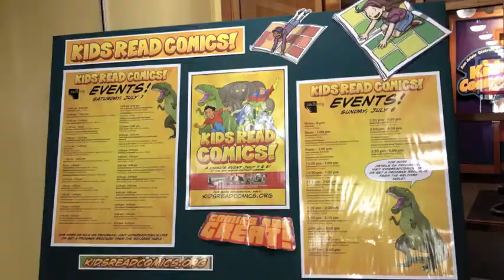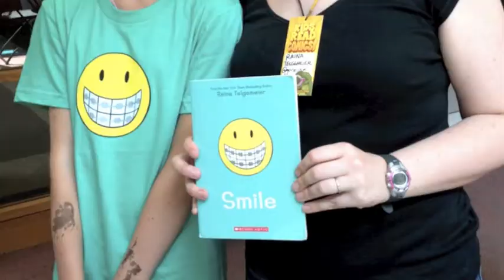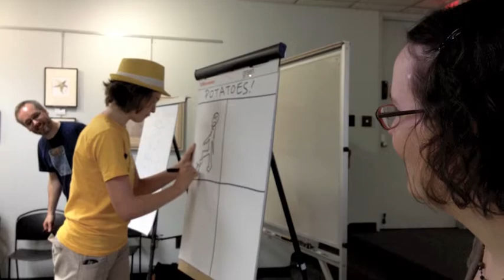Kids Read Comics 2012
Video and photos from the Kids Read Comics festival held at the Ann Arbor District Library in Ann Arbor, Michigan.